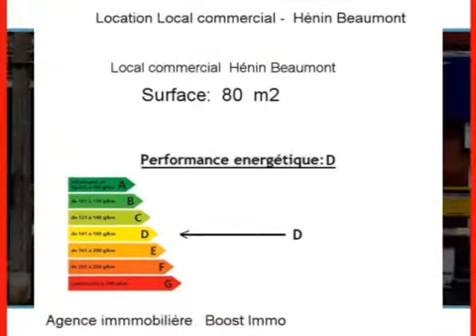Location Local commercial Hénin Beaumont 62110 - 80 m2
A louer à  Hénin Beaumont  un local commercial de 80 m2.

Annonce immobilière : Location Local commercial  Hénin Beaumont  62110 Pas de Calais